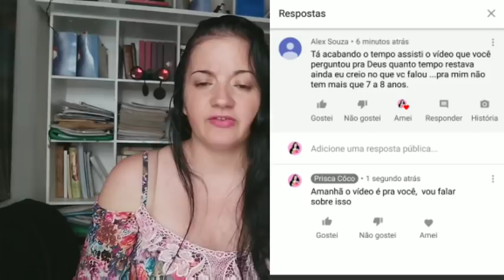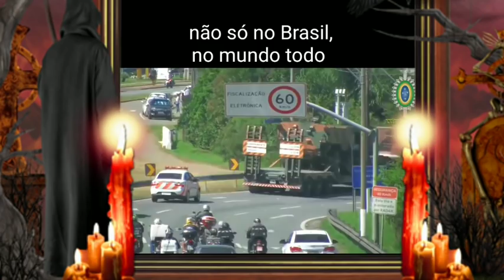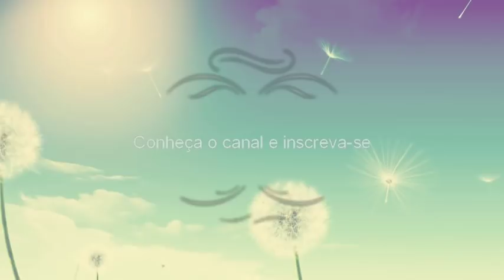❤ Deus disse: não temos mais dez anos